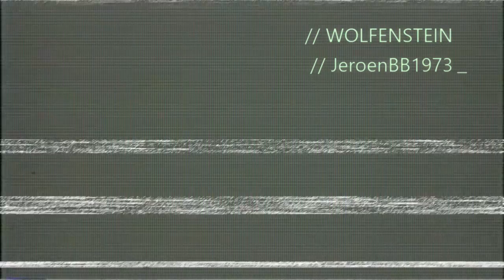Wolfenstein The Old Blood The Old Times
Wolfenstein The Old Blood - Xbox One